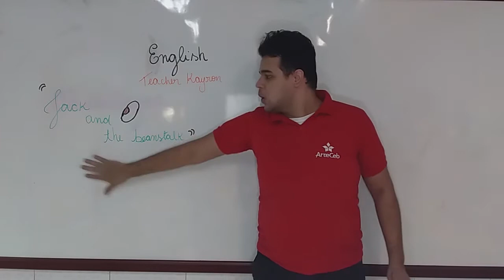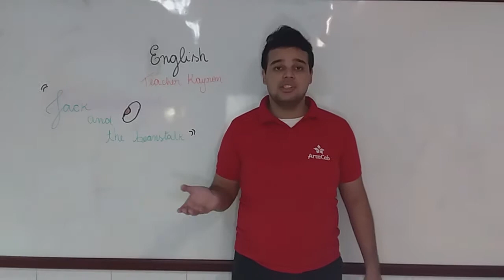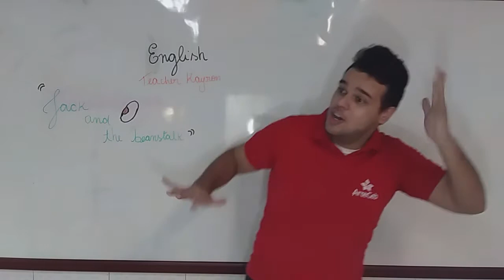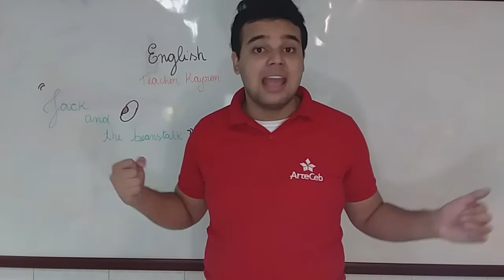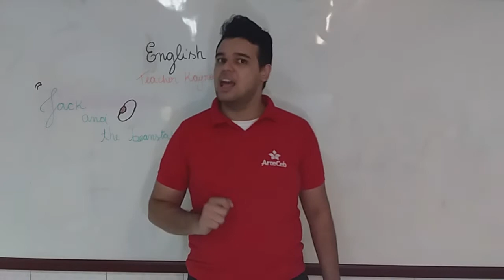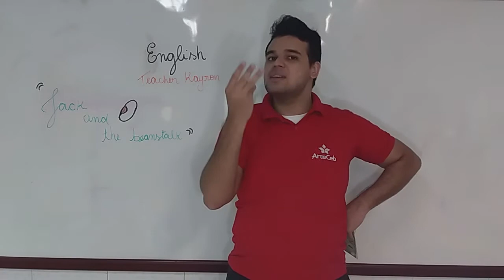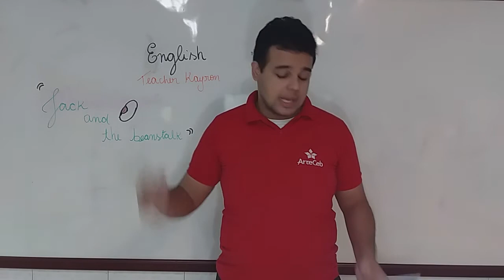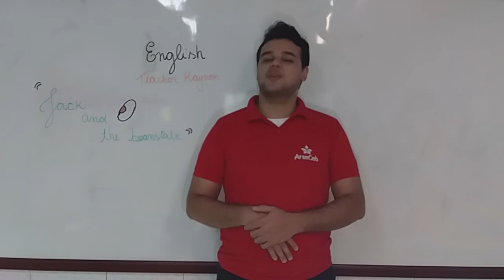30/07 - 1° PERÍODO (EI) - INGLÊS - AULA READING JACK AND THE BEANSTALK - KAYRON KAICK